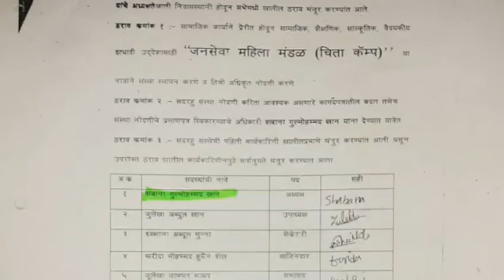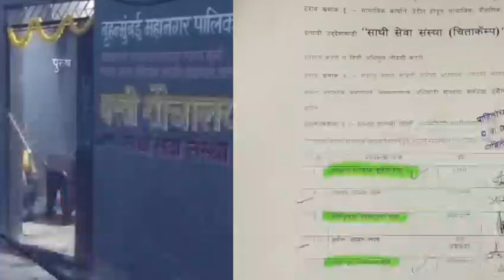अपने रिश्तेदारों को सौंप रहे है शौचालय चीता कैम्प वार्ड 145 के नगरसेवक,,,,शादी वाले अहमद भाई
प्रहारी मुंबई न्यूज़